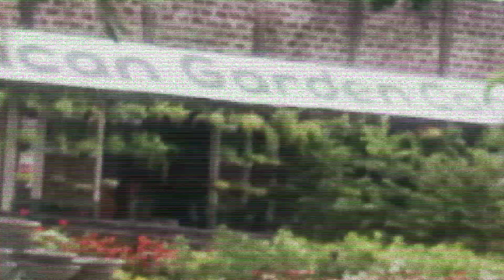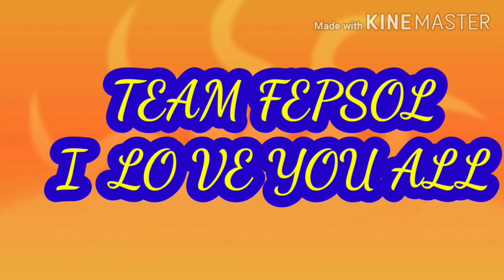Road trip sa qc & pasig